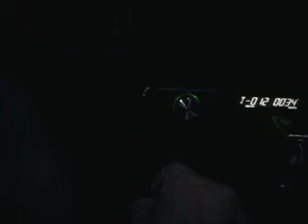Sub Pionner 308+Spider Nitro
testando meus subs